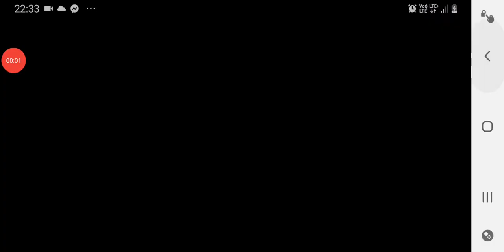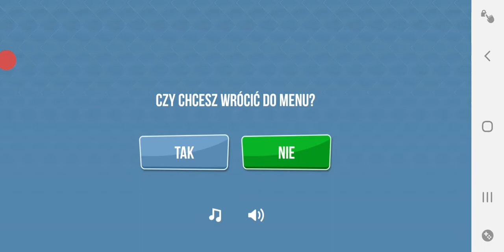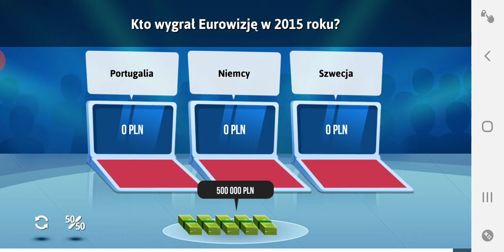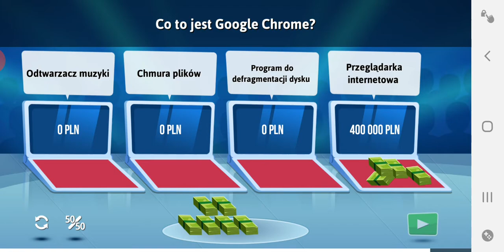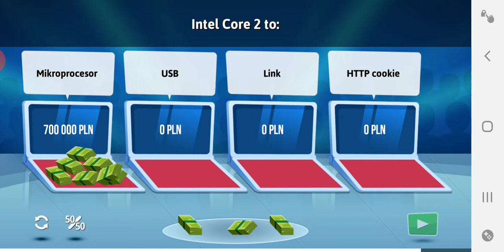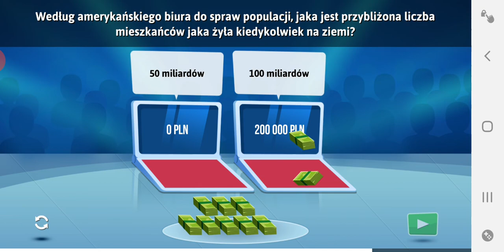SEBOL W POSTAW NA MILION